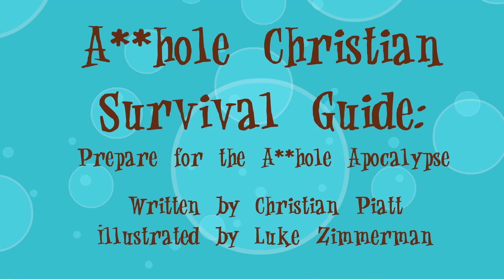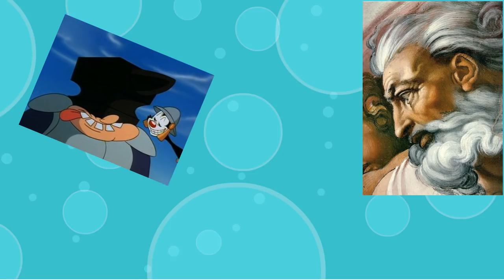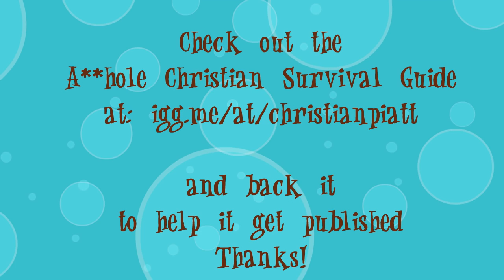Why I Got Kicked Out of Church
When I was seventeen I got a Bible thrown at me for asking too many questions. This is why.